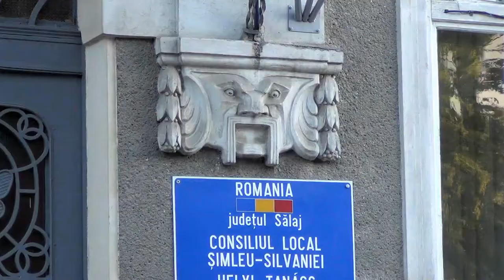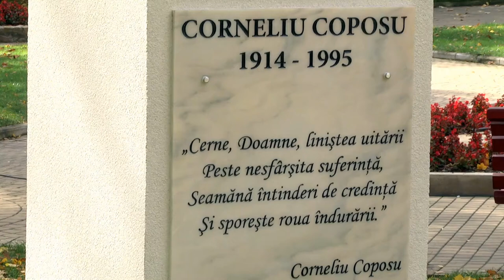Simleu Silvaniei, oras legendar